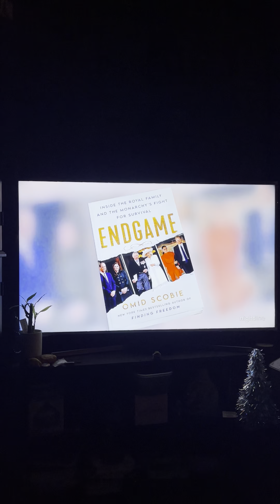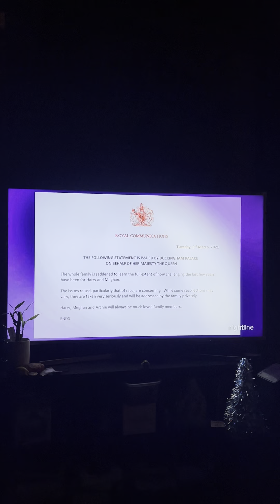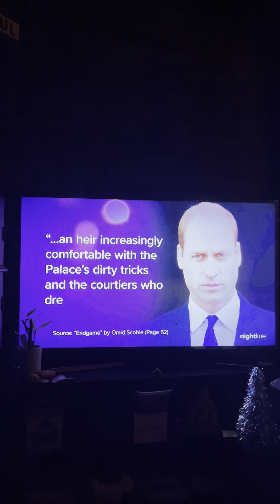Prince Harry and Meghan Markle